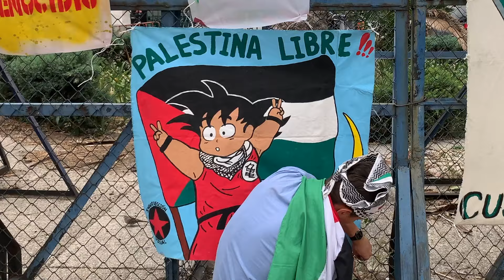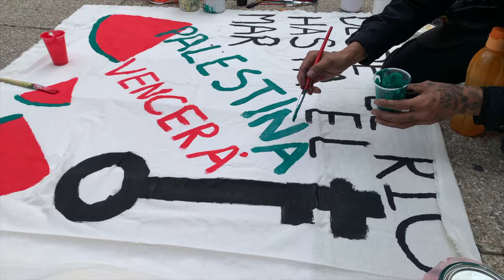Un Grito por Palestina